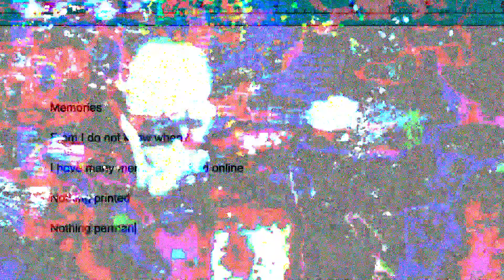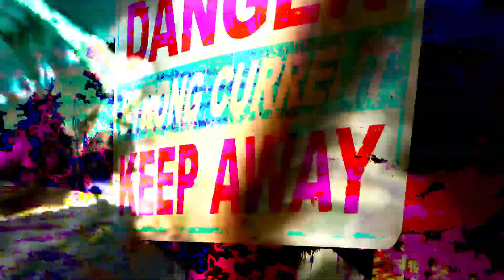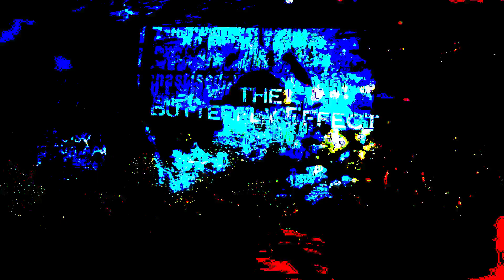boygenius - stay down unofficial video